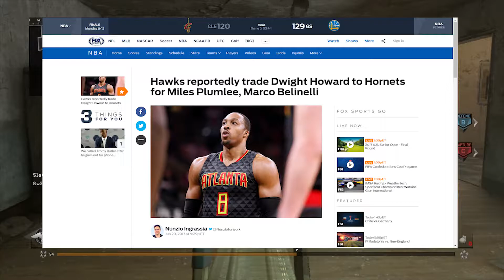NBA Trades!! (Live COD: MWR Commentary)